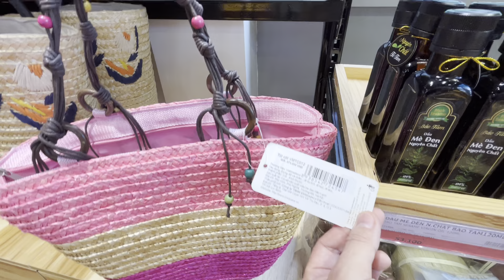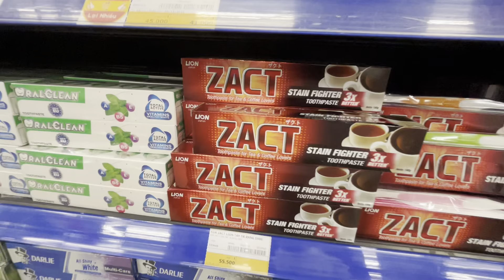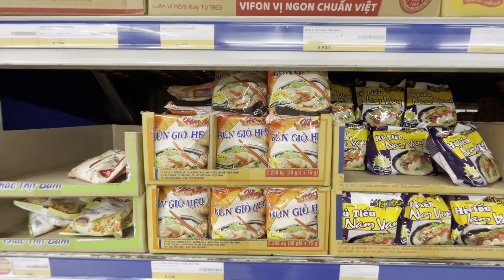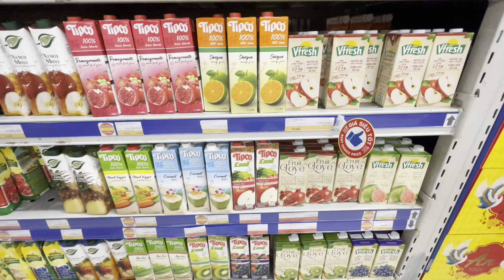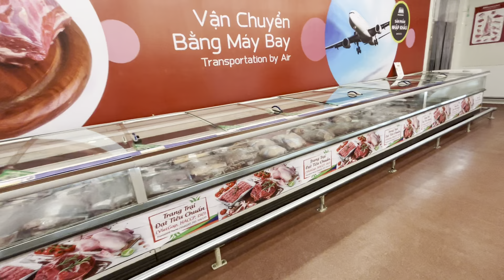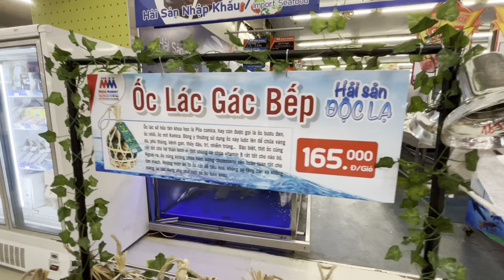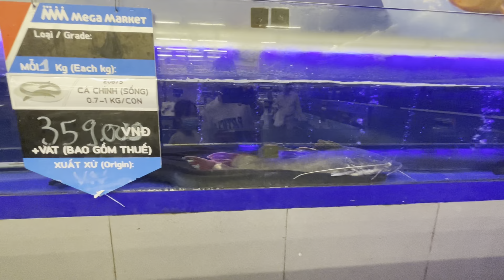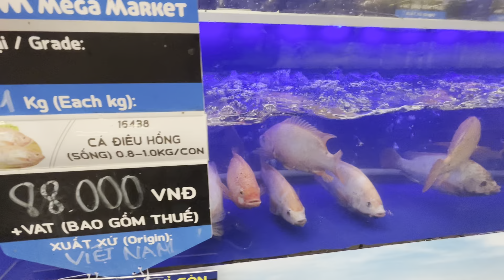Khám phá Siêu Thị lớn nhất Miền Trung xem có gì đặc biệt